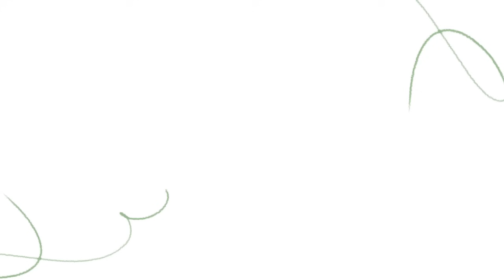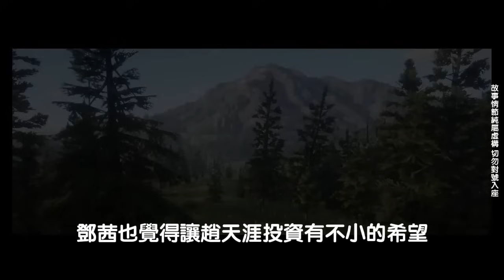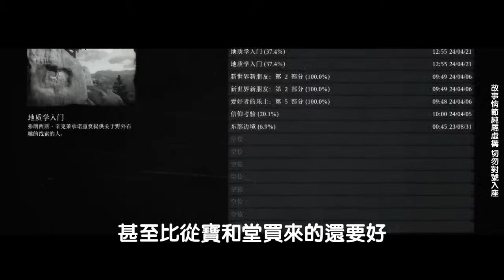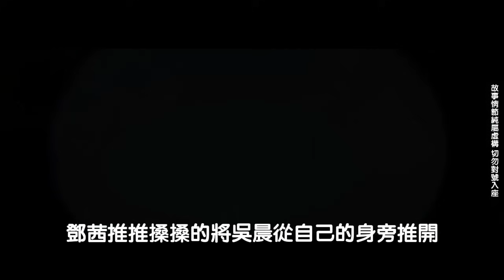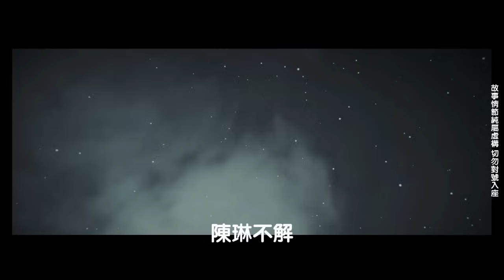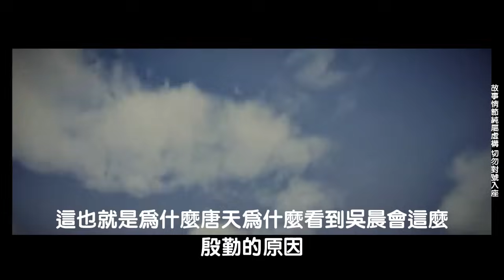EP34：漂亮女強人醉酒後，纏著小夥抱她回家，不料直接吐了小夥一身，小夥無奈只能脱光她